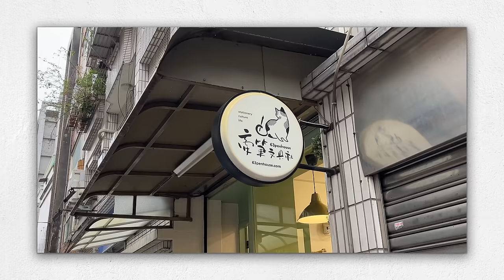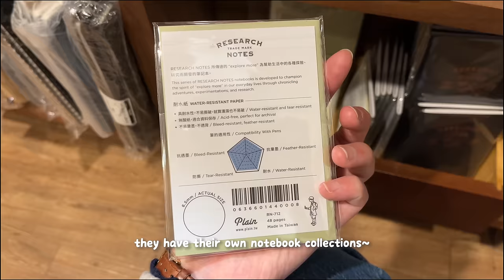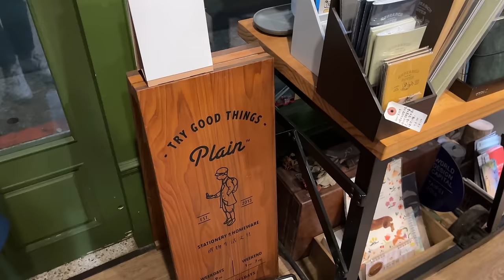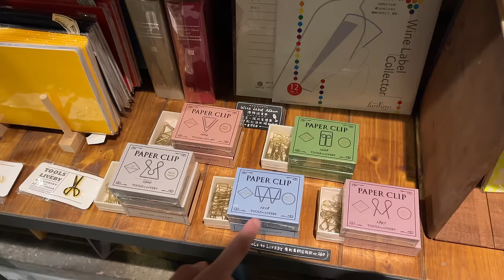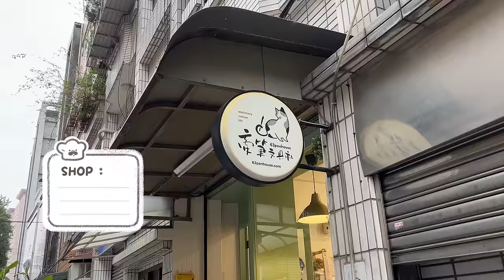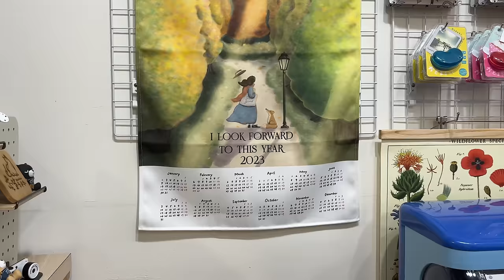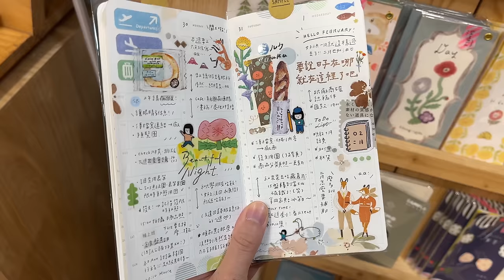cute stationery shops in Taipei (you should visit!💛)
this video lists my stationery shop recommendations in Tapei, i hope it could be helpful if you decide to travel to Taipei and go stationery shopping! i didn’t have time to visit all the stationery shops like ROSELAND or 小鹿文具所, so if you do please have fun and get lots of cute things!

special thanks to rachel (rabch.jpg) for showing me around! i really had a great time stationery shopping and visiting Taipei with you! 🥰

► stationery shops in the video:

// 理想的部屋（理想の部屋）紙膠帶專門店 //
106, Taïwan, Taipei City, Da’an District, Lane 74, Wenzhou St, 8號1樓

// Norns公館店 //
No. 284巷9號, Section 3, Roosevelt Rd, Zhongzheng District, Taipei City, Taïwan 100

// Plain Stationery Homeware & Cafe 直物生活 公館店 //
No. 10號, Alley 8, Lane 210, Section 3, Luosifu Rd, Zhongzheng District, Taipei City, Taïwan 100

// TOOLS TO LIVEBY 禮拜文房具 //
No. 15, Lane 72, Leli Rd, Da’an District, Taipei City, Taïwan 106

// Vision Stationery 明進文房具 //
No. 8, Lane 209, Section 2, Keelung Rd, Da’an District, Taipei City, Taïwan 106

// 63 penhouse 牽筆文具社 //
No. 8號, Alley 21, Lane 32, Section 1, Wenhua Rd, Banqiao District, New Taipei City, Taïwan 220

// Molly Lifestyle 茉莉生活風格 //
100, Taïwan, Taipei City, Zhongzheng District, Lane 27, Linyi St, 9之4號

// Lovelyroom 美好文具室 //
105, Taïwan, Taipei City, Songshan District, Section 4, Minsheng E Rd, 100號1樓

// Eslite Xinyi Store 誠品信義店 //
No. 11, Songgao Rd, Xinyi District, Taipei City, Taïwan 110

📹 edit
iPhone 13
Capcut
iOS photo app (for brightness)